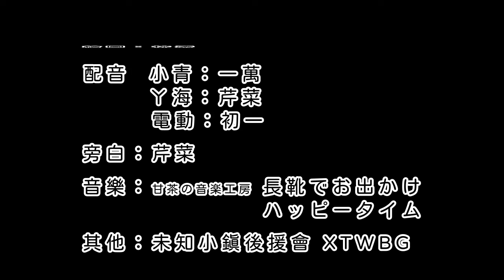青海爭霸MNS 19 Stories between Mom and Son [EP.19]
親子間互動的溫馨小故事

單元：防疫照顧假、消失的字母
Stories: Epidemic Prevention Childcare Leave, The Disappeared One Piece